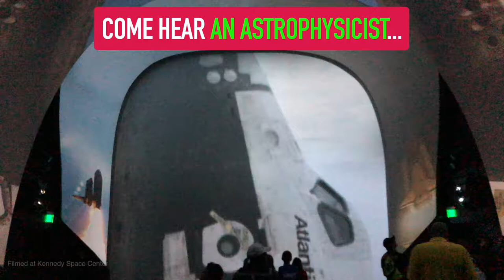Andy Howell Talk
Coming October 5, 2018